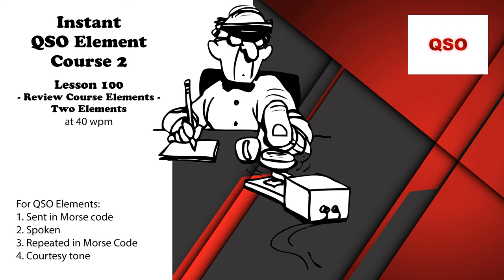Course 2 - Lesson 100 - Review Course Elements - Two Elements